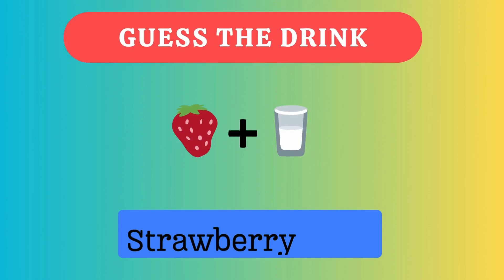"Emoji Drink Riddles: Guess Children's Favorites! 🥤🥤🥤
Dive into the fun world of guessing children's favorite drinks with our Emoji Drink Riddles! Can you decipher the emojis to reveal the tasty beverages that kids love? Get ready for a delightful challenge that will keep you guessing!
Emoji, drinks, riddles, guessing game, children, favorites, fun, beverages, emojis, quiz, puzzle, interactive, entertainment